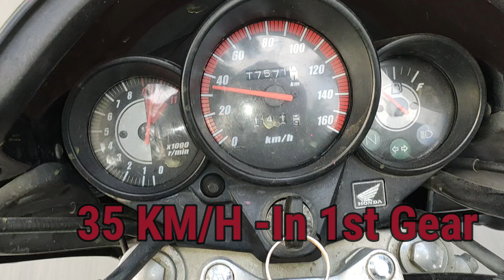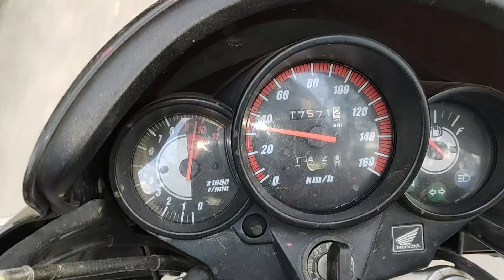Honda Unicorn Top Speed //# 1st Gear Challenge // Honda Unicorn CB 160 // 2020 Best Performance Ever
Hello Everyone Welcome To MTyagi Vlogs  .Here You Can See All Kinds Of Budget Bikes  Performance Video at A Single Platform .If You Like This Video Plz Subscribe my channel and Hit The Like Button.